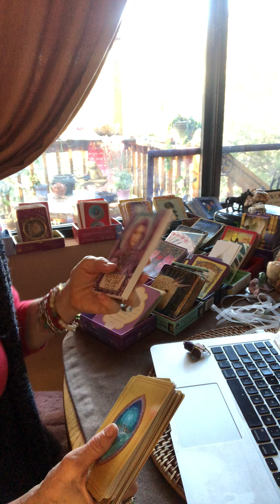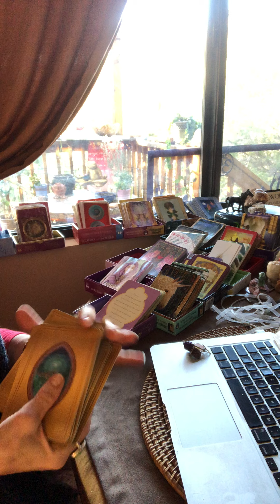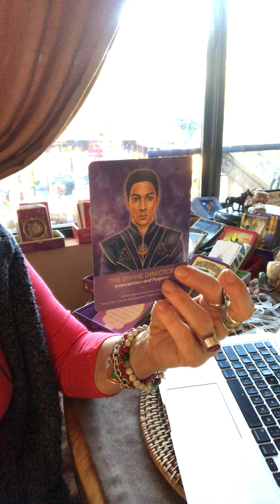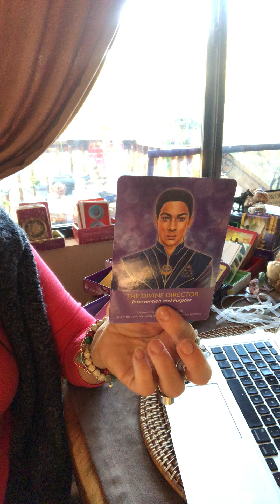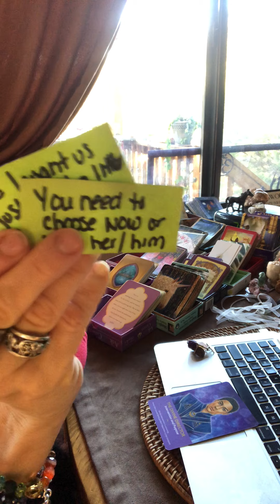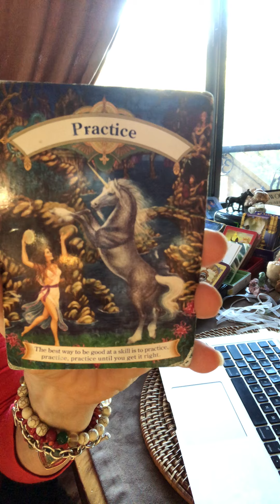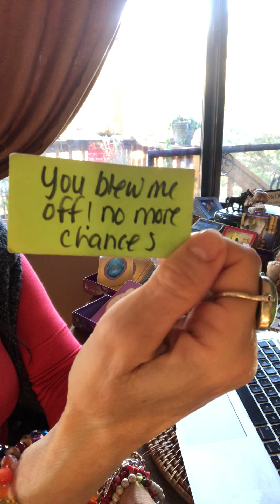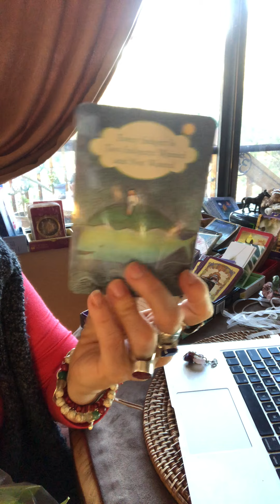Pick An Item "Pictures Don't Always Tell The Truth Of A Situation-Practice Standing Up For Yourself"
Our Decks; Ask and it is given, Magical Unicorns, Keepers of light, 333 The Naked Truth
Our Cards; The Divine Director, Yes I want us- I just need a little time alone, You need to choose now- Or lose her/him, Practice makes perfect,  I love you like a sister, brother, or cousin, Stop stalking me! Im over it!, You blew me off- No more chances!, Wanted/ Not wanted, You will get the job/house/position- don't worry about it! Take that leap you are considering!

Time Stamped;
4 Min 17 Secs- Mojave Turquoise Ring
9 Min 21 Secs- Crystal Bracelet
12 Min 04 Secs- Soulmate Pendant

If this video resonated with you please click "LIKE" "SHARE" And Leave. comment! 🙂  I love your comments! I read them all and always answer them back. If you feel moved to donate to this channel by sharing your thoughts, sharing the content or donated in financial ways to help me keep this channel up and bringing forth new information, you will be blessed as you bless me!
If you are in need of long distance Reiki Healing, Im your girl! I would be honored to work with you!